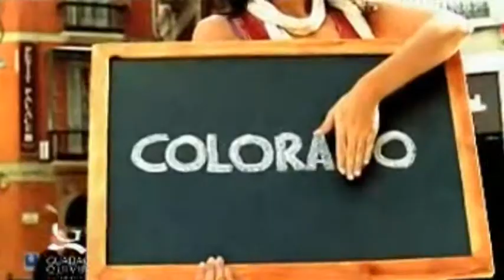Andalucía, campaña publicitaria